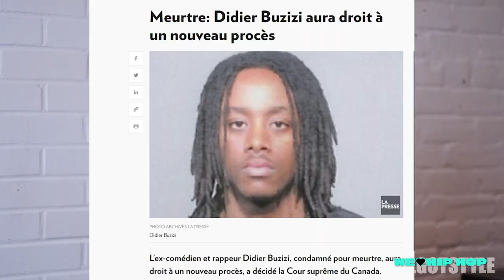BILO DA KID | MONTREAL RAP LEGEND HISTORY